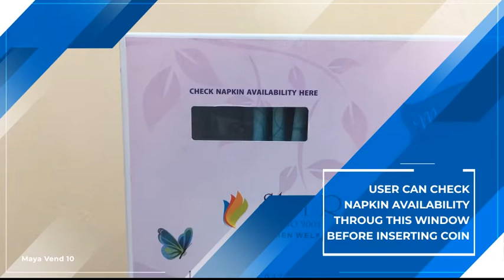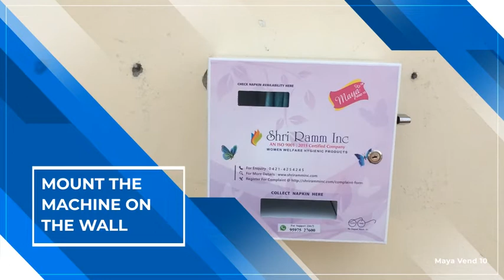Maya Vend 10 | Sanitary Napkin Vending Machine | Demo | English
Shri Ramm Inc,
No.118, Kamatchi Amman Kovil Street,
Punjab and Sind Bank Upstairs,
Old Bus Stand Back Side,
Tirupur - 641604